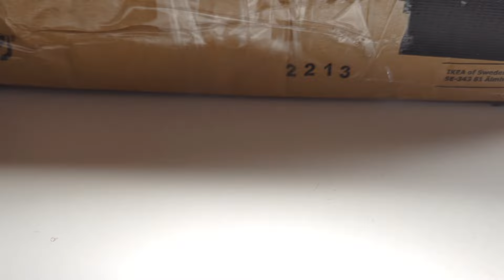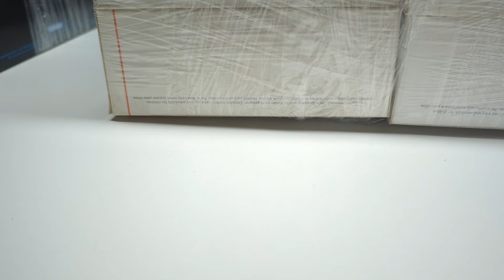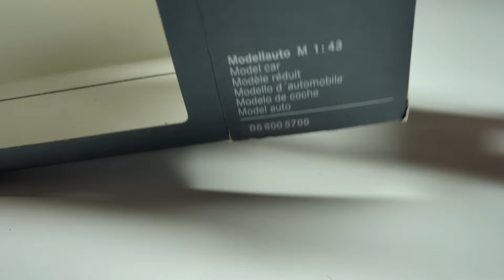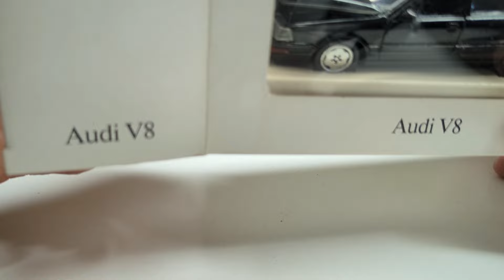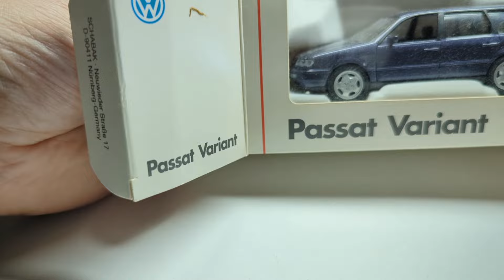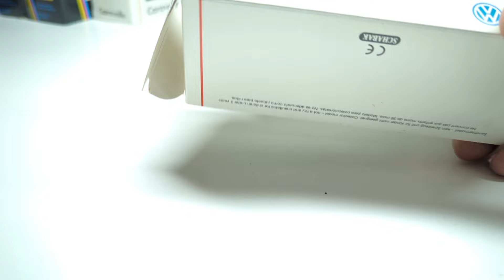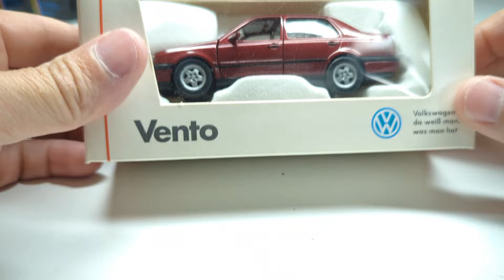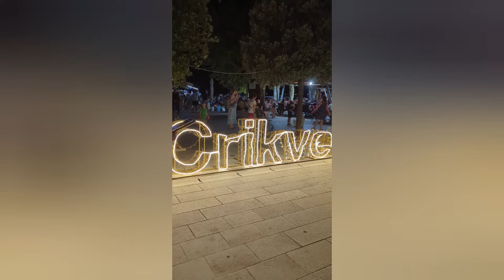купил коллекцию 1:43 Schabak Audi Volkswagen и один Mercedes. Открывашки🚙💯🚨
It's nice to have a hobby. Here I build nice things.
"Visit my creative craft channel"

Модельки и Коллекционирование

Мир модельных автомобилей и коллекционирования представляет собой захватывающий и увлекательный уголок для любителей автомобилей и истории. Коллекционирование моделек – это более чем хобби, это погружение в мир миниатюрных реплик, которые отражают красоту, инженерное мастерство и эволюцию автомобильной индустрии.

Модельные автомобили как искусство:
Коллекционирование модельных автомобилей – это воплощение искусства в масштабе. Каждая модель тщательно разрабатывается и изготавливается с акцентом на детали и точность. От крошечных элементов двигателя до интерьера – модельки становятся невероятно реалистичными миниатюрами, способными передать характер и душу оригинальных автомобилей.

История на вашей полке:
Коллекционирование моделек – это возможность создать свою собственную автомобильную историю. Вы можете воплотить на полке эпохи, тенденции и марки, которые вас увлекают. От классических автомобилей 20-х до современных гоночных болидов – ваша коллекция может стать путешествием сквозь времена и стили.

Сообщество единомышленников:
Коллекционирование моделек – это также вход в обширное сообщество единомышленников. Вы можете обмениваться опытом, узнавать о новых моделях, исследовать исторические данные и просто находить новых друзей, разделяющих вашу страсть.

Инвестиции и наследие:
Некоторые коллекционеры видят в модельных автомобилях более чем просто хобби – это также инвестиции. Редкие и ограниченные выпуски могут со временем приобрести высокую стоимость на рынке коллекционных предметов. Коллекция может также стать ценным наследством, передаваемым поколениям.

Вне зависимости от вашей мотивации, коллекционирование модельных автомобилей – это уникальный способ окунуться в историю автомобилестроения, выразить свою страсть и создать неповторимую коллекцию, которая будет радовать вас и других ценителей на многие годы.